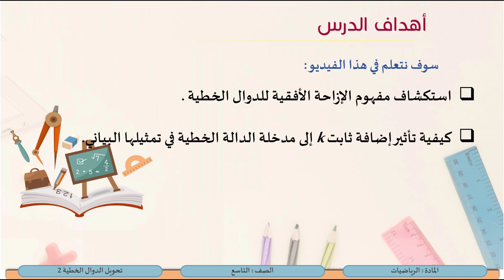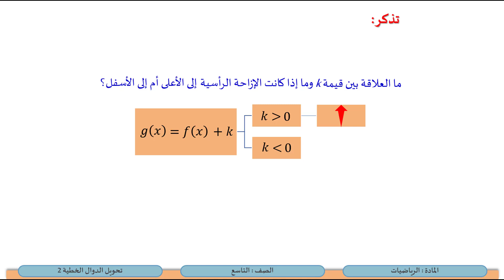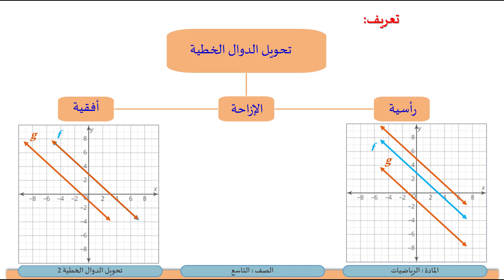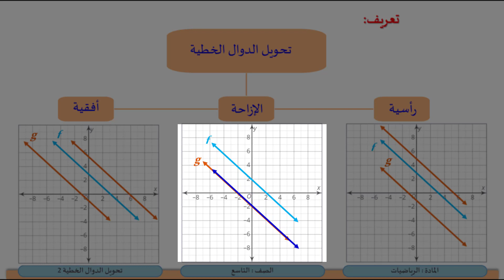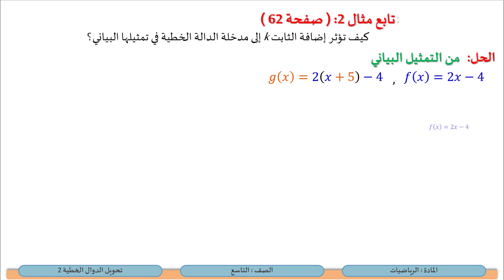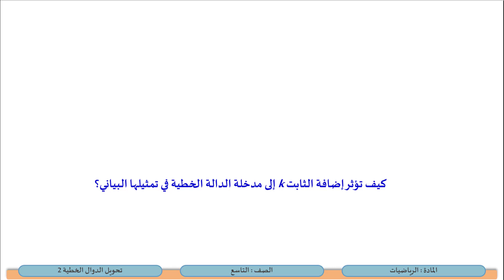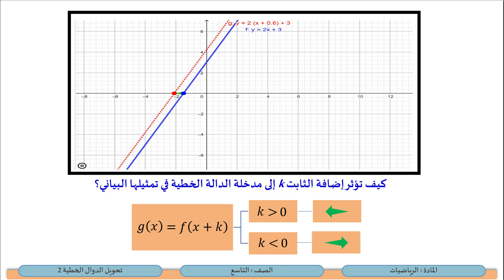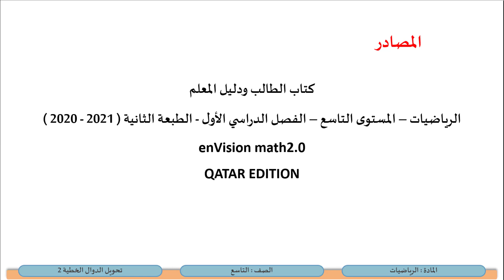الصف التاسع الرياضيات تحويل الدوال الخطية 2